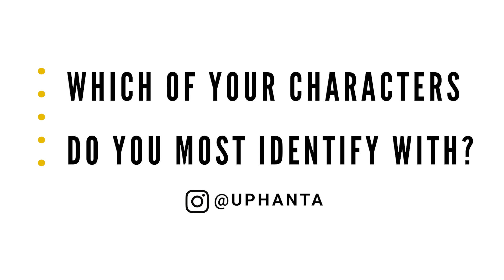Kristen Bell Answers Your Fan Questions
TheWomanInTheHouse star KristenBell shares everything from her first celebrity crush to where she developed her trademark sarcasm.